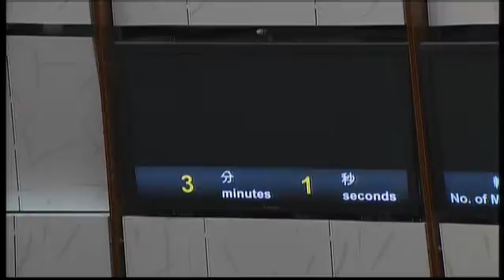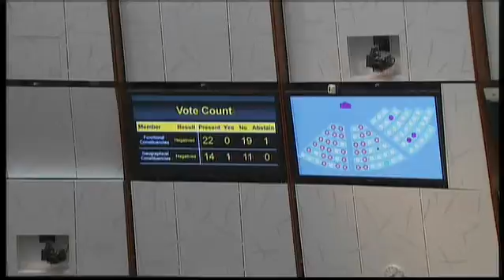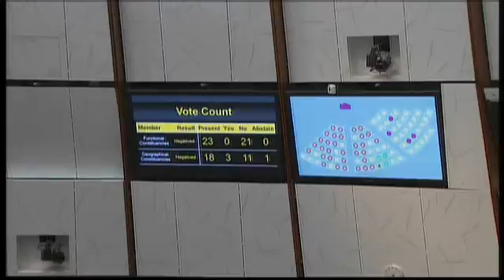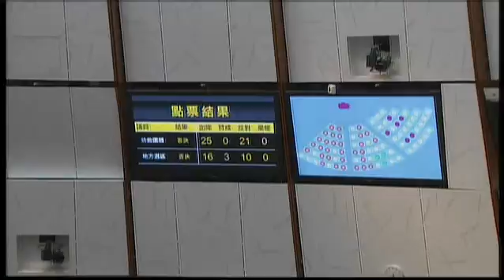Council meeting(2013/05/16)-I.Bills:Committee Stage-Appropriation Bill 2013-Voting (Pt12)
I. Bills:Committee Stage-Appropriation Bill 2013-Voting for amendment
(Part 12)